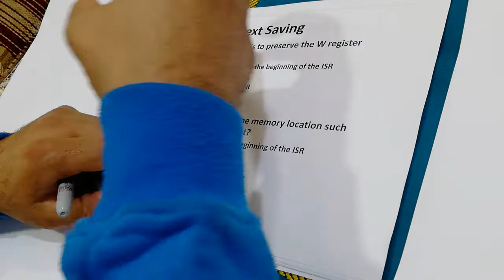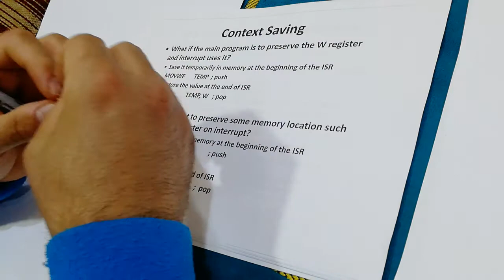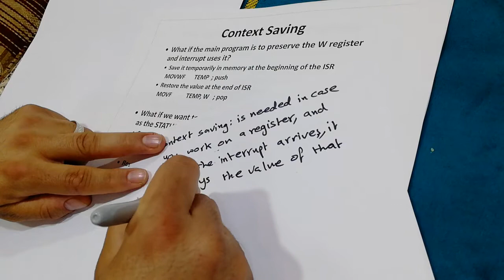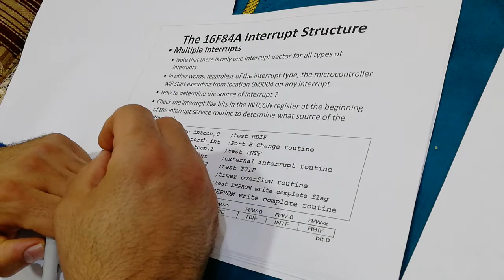Chapter 6 V4, Embedded Systems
Embedded Systems, Chapter 6, part 4